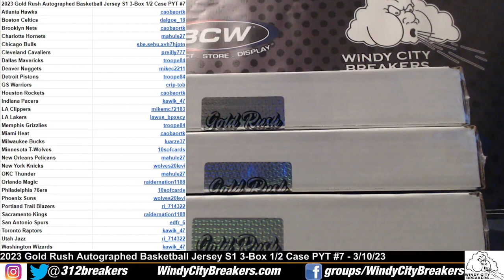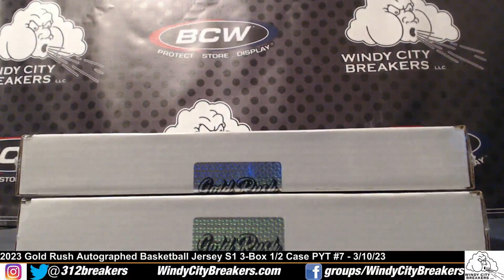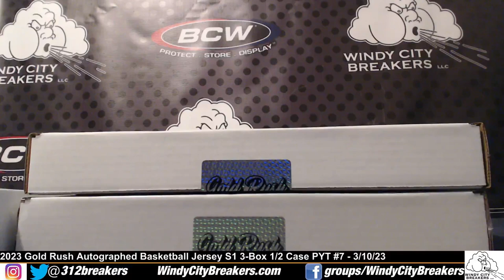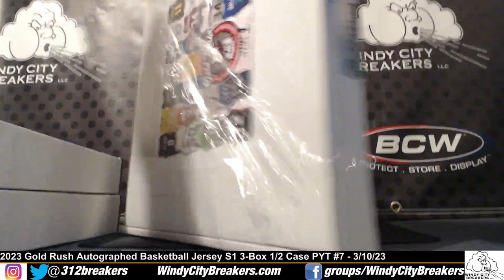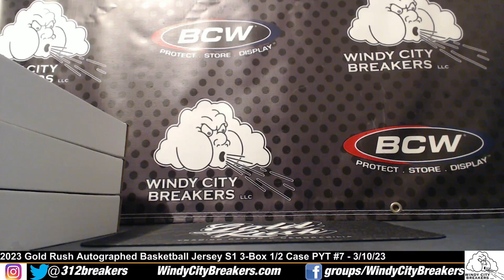2023 Gold Rush Autographed Basketball Jersey S1 3-Box 1/2 Case PYT Break #7 - 3/10/23 - Tyler Herro!